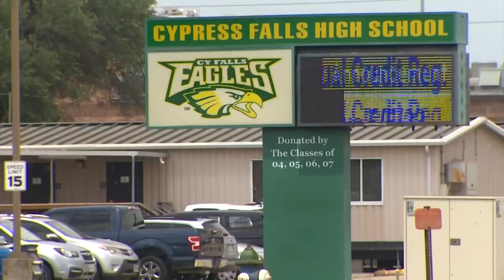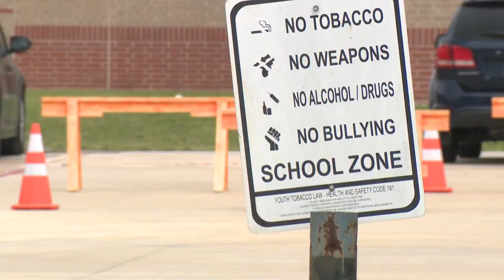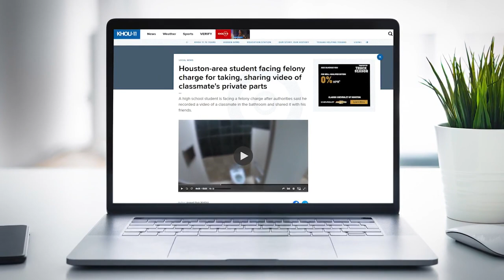'I was furious' | Cy-Fair ISD mother says photo of her son using bathroom was posted to Instagram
The woman said a photo was taken of her child, who is in the sixth grade, using the bathroom on Jan. 31. She said the photo was posted to Instagram a week later.

Follow KHOU 11 News on social!